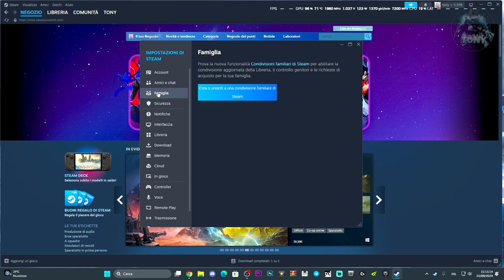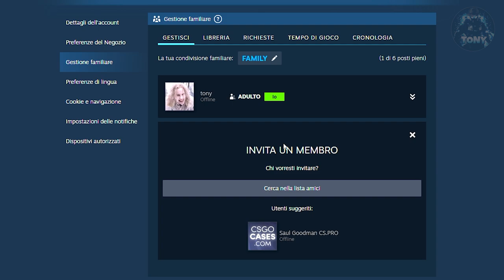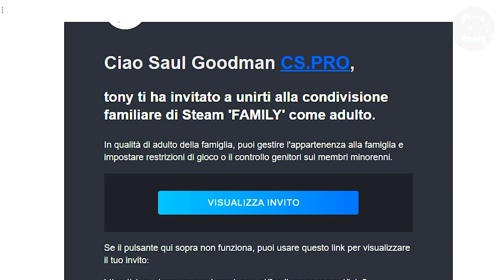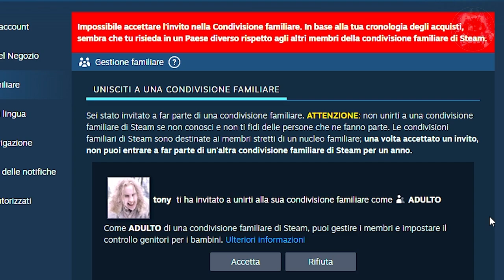COME USARE E CREARE UNA NUOVA CONDIVISIONE FAMILIARE SU STEAM - CONDIVIDERE TUTTI I GIOCHI SU STEAM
COME USARE E CREARE UNA NUOVA CONDIVISIONE FAMILIARE SU STEAM  CONVIDIDERE TUTTI I GIOCHI SU STEAM

MIO REFCODE:563685ph1

PC:
MOBO: B450 GAMING PLUS
CPU: R5 3600
GPU: 1660 SUPER
RAM: 16 GB
CASE: 4000D AIRFLOW CASE CORSAIR

VIDEO TUTORIAL
               GAMES---TECH---MICROSOFT